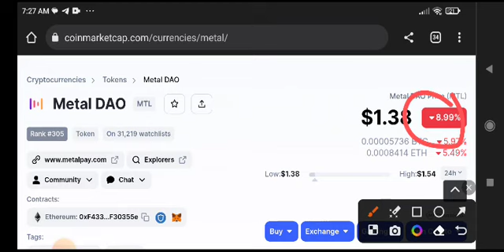MTL Coin Price Prediction Update! MTL News Today